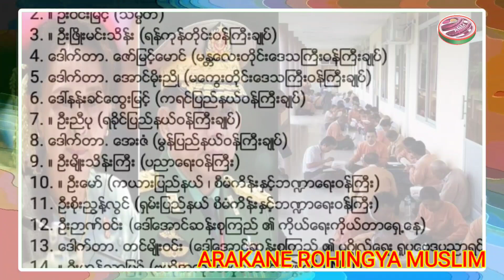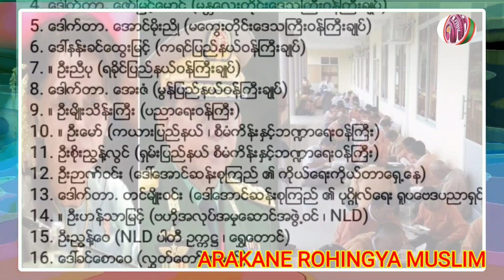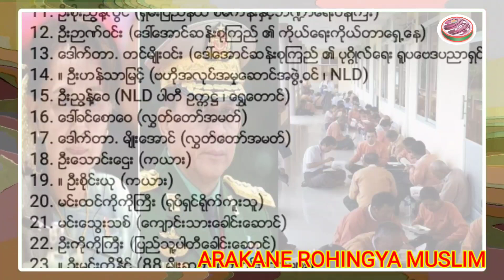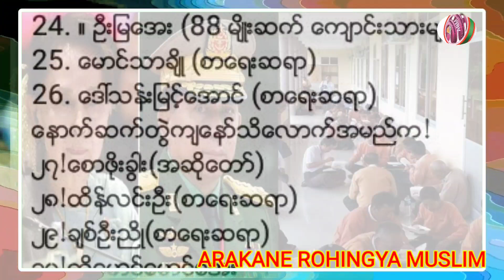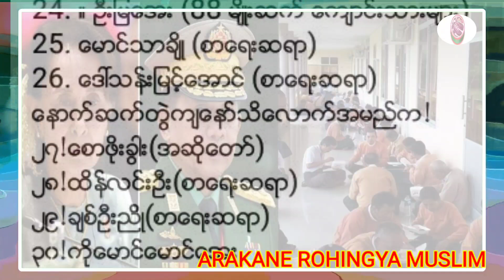Today, 01, Febuary, 2021 Burmes News Translation in Rohingya Language By Mr Sharif